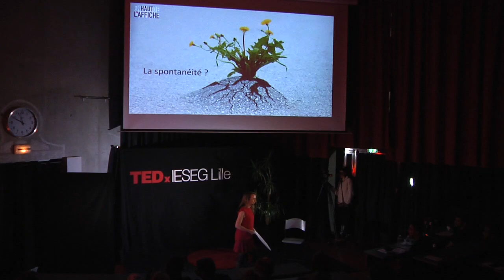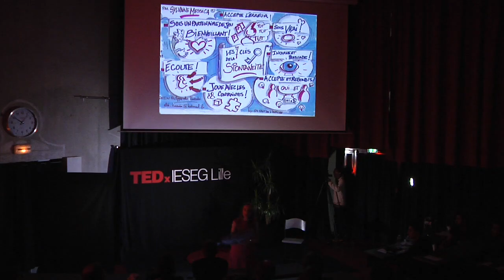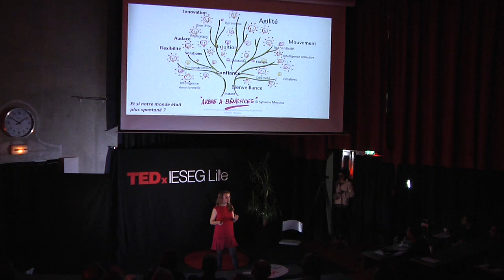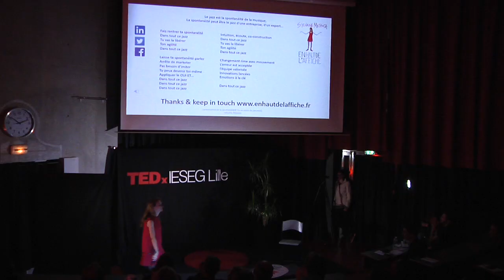La spontanéité essentielle dans notre vie | Sylvaine Messica | TEDxIESEGLille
Sylvaine en est convaincue, la Spontanéité c’est donner raison à son cœur, innover dans l’instant en utilisant tous les éléments mis à sa disposition, co-construire, réinventer, favoriser le changement. Ayant expérimenté la spontanéité depuis son plus jeune âge, elle diffuse aujourd’hui cet atout en utilisant son leadership positif et créatif. Pour faire face au contrôle, à la peur du jugement et aux jeux de pouvoir qui font obstacle au lâcher prise et à la sortie de sa zone de confort, la coach nous donne des clés pour être plus spontané dans notre vie personnelle comme professionnelle.

Sylvaine Messica est une coach experte en leadership, vente, et négociation. Elle développe la performance commerciale et managériale, ainsi que la cohésion d’équipe depuis 2002. Professeur d’improvisation théâtrale, elle est devenue la première facilitatrice française certifiée en improvisation appliquée en France. En 2007, elle crée son entreprise de formation et facilitation « En haut de l’affiche », permettant de développer tant la stratégie des entreprises que les compétences de ses dirigeants. Sa particularité est de combiner ses savoir-faire terrain et artistiques, l’amenant notamment à appliquer l’improvisation théâtrale au team building.